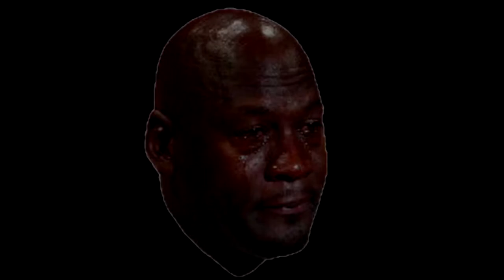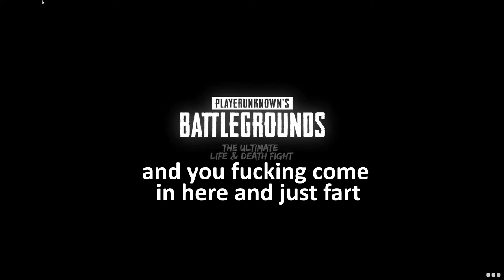Making friends (PUBG Funny Moments)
Making friends is hard...

Songs:
Epic Action Scene - Kosinus Music

skupperssss